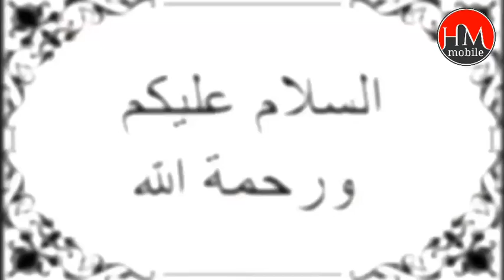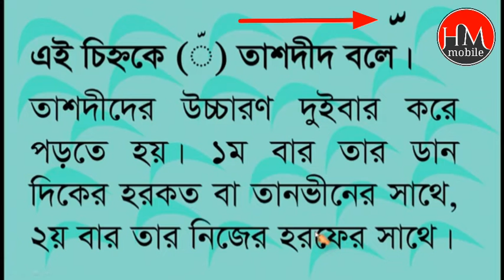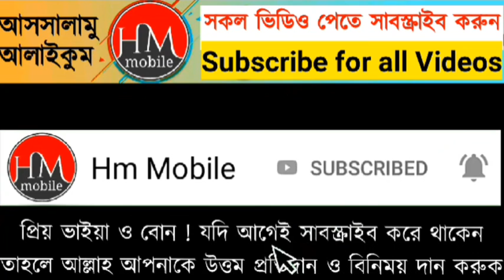কোরআন শিক্ষা কোর্স পর্ব ২৩ তাশদীদ Bangla Quran shikkha Tashdid ডিজিটাল পদ্ধতিতে কুরআন تعليم قران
বাকি পর্ব আসতেছে ইনশাআল্লাহ